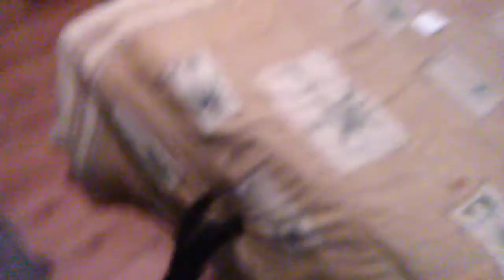My Sister's Brand New Kitten Part 2 🐱 🐱